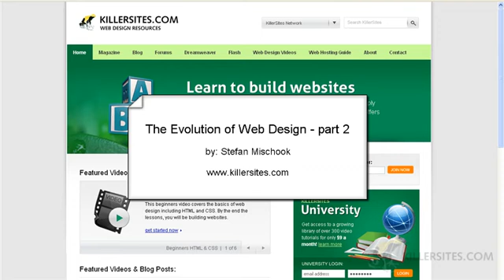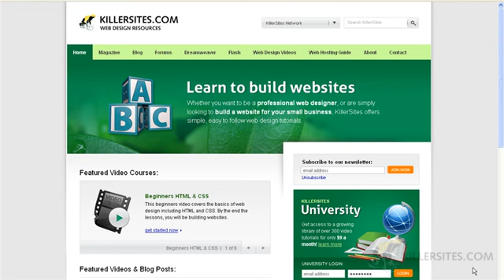Evolution of Web Design - part 2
We learn about what you need to know today as a web designer by looking at the past. By: Stefan Mischook